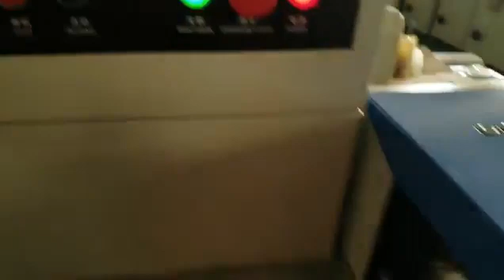SPESIALIES MESIN PENGEMAS ANEKA KUE BAKERY